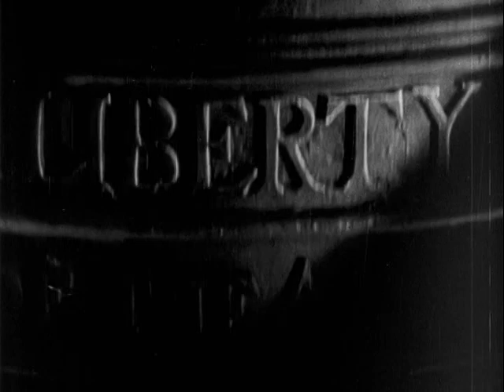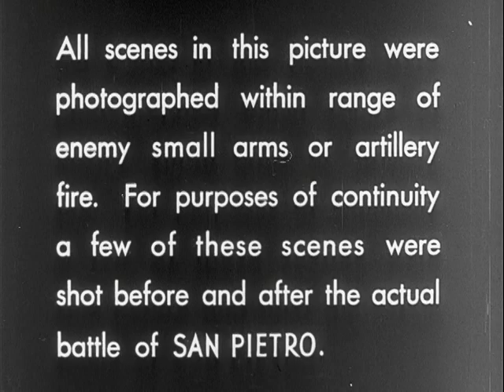SAN PIETRO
ARC Identifier 24349 / Local Identifier 111-CR-2 - Department of Defense. Department of the Army. Office of the Chief Signal Officer. (09/18/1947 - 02/28/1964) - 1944 - Diagrams German and U.S. positions. Reel 1 shows destroyed vineyards and bldgs., trucks on muddy roads, and troops of the 36th Infantry Division and 143rd Regt. Soldiers advance, question German POW's, and fire artillery. Allied Italian troops bury dead. Shows San Pietro and Liri Valley. Reel 2, troops advance, throw grenades, fire machine guns and mortars, and remove dead and place them in shrouds. Shells explode; P-38's patrol; a German plane falls; Gen. Clark examines a map; 155 mm. artillery and tanks fire; 141st, 142nd, and 143rd Infantry Regts. advance; tanks enter a town and are blown up; and flares are lit. Shows Ger. dead and wounded POW's. Reel 3, 142nd Regt. troops advance, reach the summit of Mt. Lungo, and enter San Pietro and check bldgs. for Ger. troops and booby traps. Dead are removed, shrouded, and buried in graves dug by civilians. Name plates and dog tags are nailed to grave markers. People reenter San Pietro, remove dead and injured from a collapsed bldg., clear rubble, and receive food. Women nurse babies and children play. Oxen pull a plow. Shows new crops and a religious procession. - Copied by Tim Vollmer